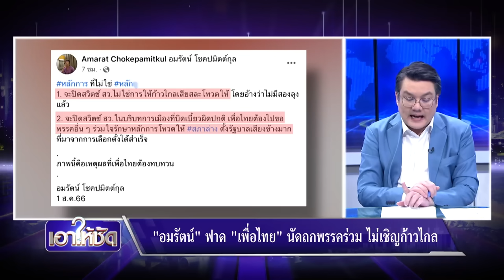"เศรษฐา" ร่วมยัน ไม่แก้ไข-ไม่ยกเลิก ม.112 | เอาให้ชัด | สำนักข่าววันนิวส์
เริ่มกันที่ประเด็นการเมือง ที่เราต้องจับตาดูว่า พรรคเพื่อไทย จะนัดประชุมพรรคร่วม จัดตั้งรัฐบาล ก่อนถึงวันโหวตนายกฯ เมื่อไหร่ แต่มันมีอีกประเด็นหนึ่งที่ร้อนแรงขึ้นมา เมื่อชาวเน็ตพากันขุด คลิปนายเศรษฐา ทวีสิน แคนดิเดตนายกฯเพื่อไทย เคยพูดว่าจะแก้ไขมาตรา 112 ตรงนี้จะกลายเป็นประเด็นที่ทำให้ สว.ไม่โหวตให้หรือเปล่า